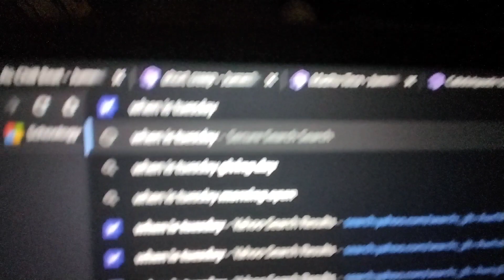tuesday=wednesday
yahoo search, on November 16 2022. hahahahaahah, apparently Tuesday is Wednesday! wow. what!?